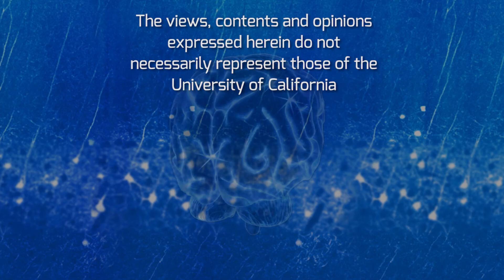Investigación sobre la Enfermedad de Alzheimer en la Comunidad Latina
Este es el primer episodio en español de la Universidad de San Diego California sobre la investigación de la Enfermedad de Alzheimer Demencia en la comunidad latina. En este episodio Alex Figueroa y el Dr. Jose Soria-Lopez conversan sobre los síntomas clínicos y la necesidad de incluir la comunidad latina en investigaciones clínicas sobre esta enfermedad. Se mencionan maneras de combatir la enfermedad y recursos sociales que están disponibles para personas con esta enfermedad y familiares. [Show ID: 34205]